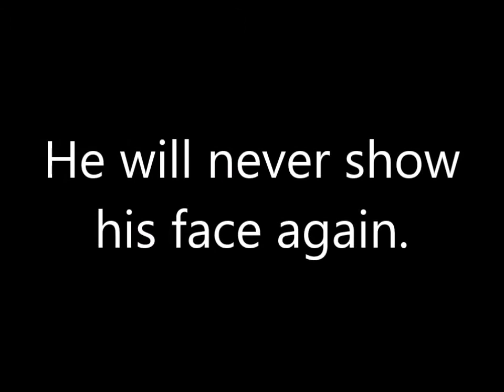Tony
• Meet Tony.
He has had a lot of time on his hands.
He made a vow.